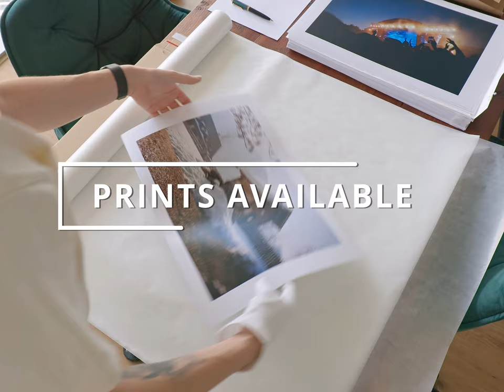WHAT IT'S ALL ABOUT! // POV LEICA M6 & PORTRA 800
Bringing you guys with me on another episode during one of our family weekends!

Everything was photographed on Portra 800 with the Leica M6, maybe a bit of Ilford HP5 too...

Welcome to another episode of ''Run Along''.

GEAR THAT I USE ↓↓↓

VOIGTLANDER ULTRON 35MM II F2
VIDEO CAMERA
MY MOST USED VIDEO LENS
WIDE ANGLE VIDEO LENS
BEST PORTABLE LIGHT SET
POV CAMERA
POV MOUNT
WIRELESS MIC SETUP
LAV MIC
SHOTGUN MIC
PERFECT EDITING MONITOR
POLAROID CAMERA
THAT AMAZING FILM CASE
FLASH CORD
LIGHT METER
SHUTTER RELEASE CABLE
FLY SAFE WITH THE DOMKE FILM GUARD BAG
THE BEST EARPLUGS

FILM THAT I MOSTLY USE ↓↓↓

PORTRA 800 35MM
PORTRA 800 120
PORTRA 400 35MM
PORTRA 400 120
TRIX 400 35MM
TRIX 400 120
HP5+ 35MM
HP5+ 120